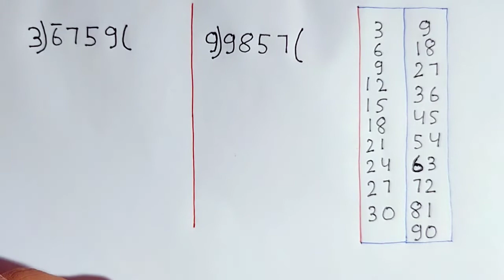Bhag kaise kare। Divide Kaise Kare। Division। Divide।Bhag Kaise Karate Hai। Zero Level Math।Bhag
Bhag kaise kare। Divide Kaise Kare। Division। Divide।Bhag Kaise Karate Hai। Zero Level Math। Basic math।Bhag kaise banate Hain। @mybasicstudy